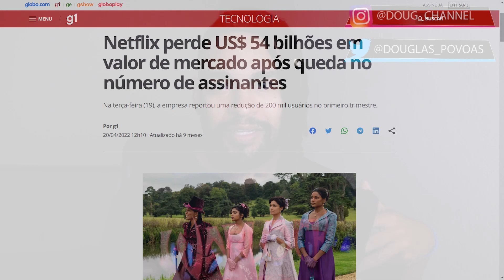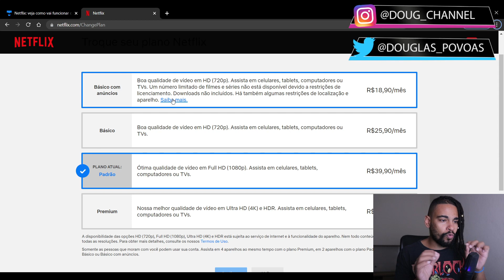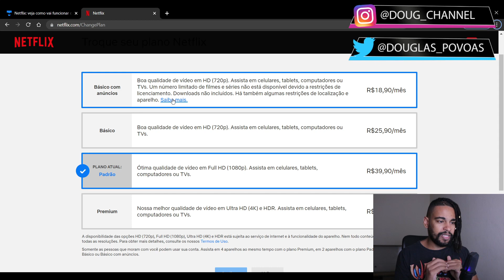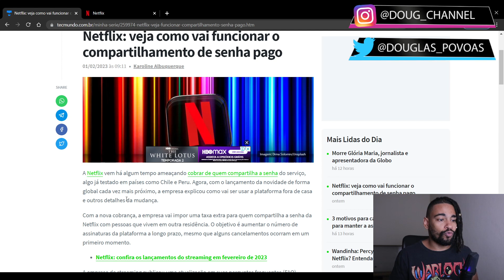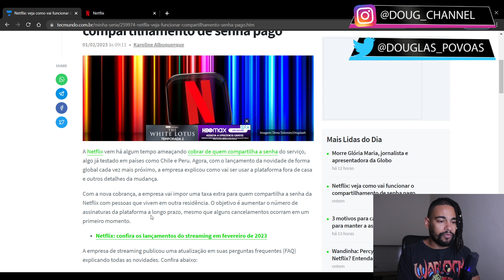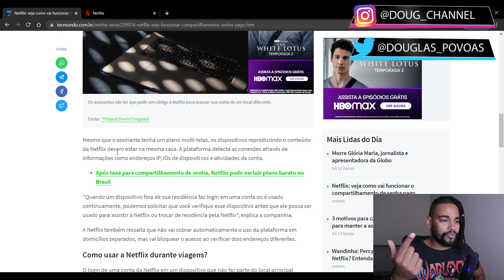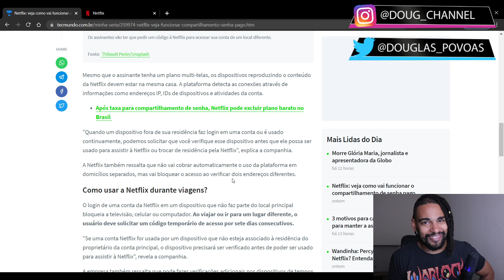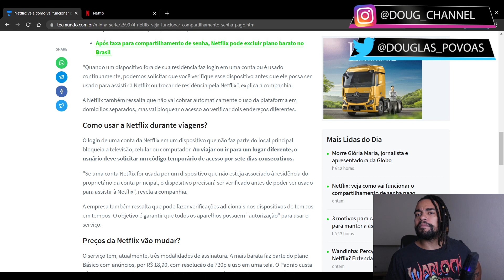A NETFLIX VAI BLOQUEAR SUA CONTA POR COMPATILHAR A SENHA 😱😡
E hoje vamos analisar a notícia que a Netflix vai bloquear o compartilhamento de senhas e como isso pode te afetar.